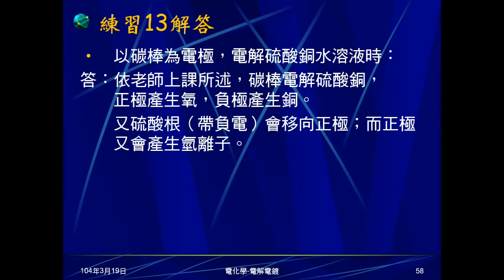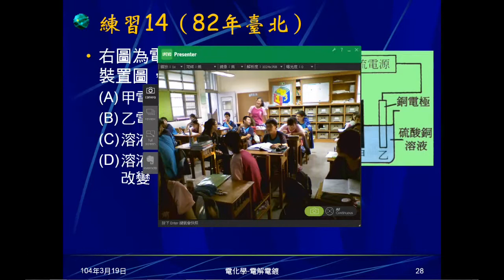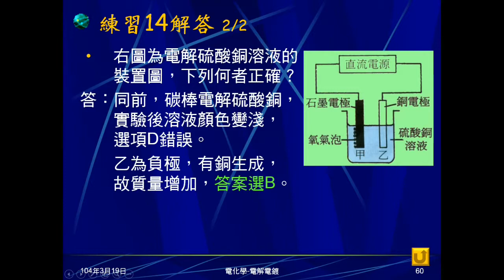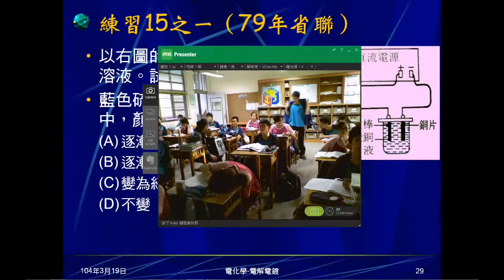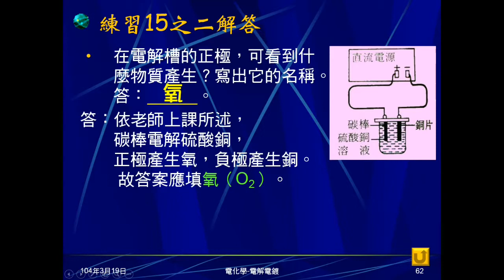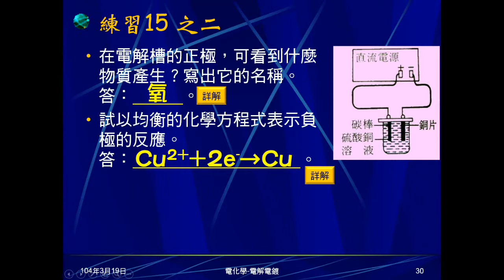103學年國三理化 電化學20：練習13~15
練習13問碳棒電解硫酸銅正負極產物，練習14給石墨棒有氧氣生成，問電解硫酸銅相關事項，練習15之一問碳棒電解硫酸銅，溶液顏色變化，練習15之二問正極產物，及負極半反應式。